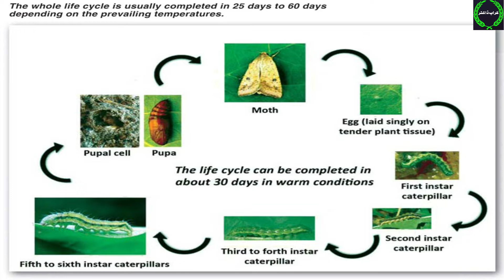Life Cycle of American Bollworm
Most dangerous pest of cotton٫ in past as well as today is Haliothous. To understand٫ how this worm completes it's life cycle is very important. Without understanding the life cycle٫ one cannot draw it's control strategy. Must listen about all the stages of American Bollworm of cotton.